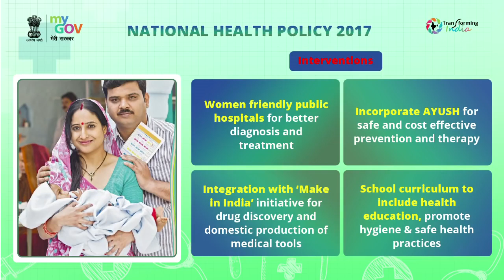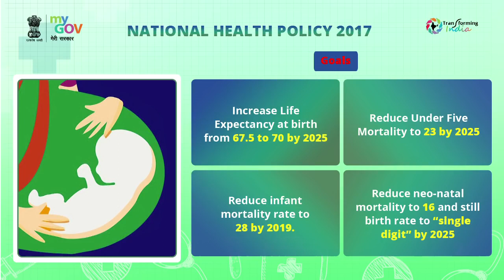National Health Policy 2017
THIS CHANNEL is dedicated to show bird-view performance of Indian government in holistic manner by integrating all  government scheme under different ministries  in one platform and disseminate information to the  people of India.

Video credit : NEW INITIATIVE TEAM-MyGOV INDIA

JAI HIND